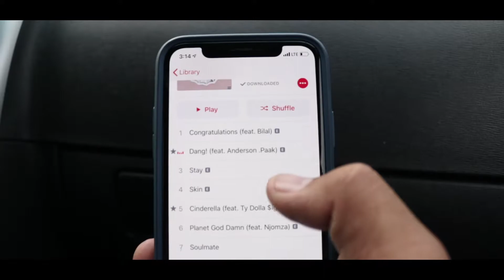TAKING DUBS & L'S Ft. Summ & Roger | PHOTOGRAPHY VLOG 3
Small trip from Palm Springs to Los Angeles.